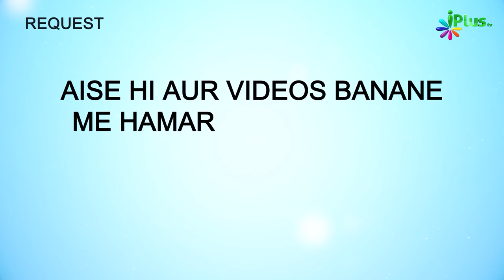Khoob Gunah Ho Gaye Hain To Ab Aise Sachchi Pakki Tauba Karlo | 5 Minute Ka Madrasa 636 | Sk Arshad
Khoob Gunah Ho Gaye Hain To Ab Aise Sachchi Pakki Tauba Karlo | 5 Minute Ka Madrasa 636 | Shaikh Arshad Hussain Mohammadi iPlus TV

UPI : donateilm@icici